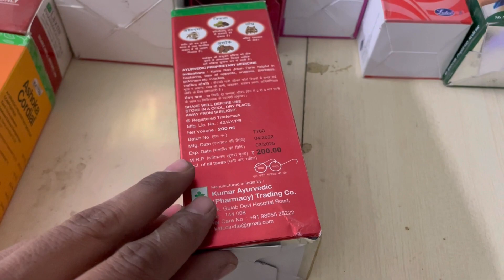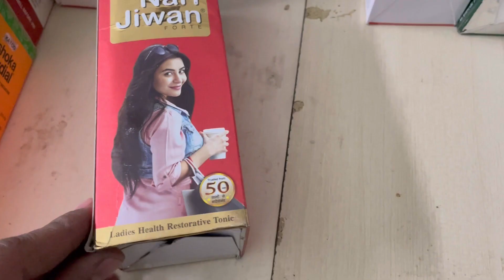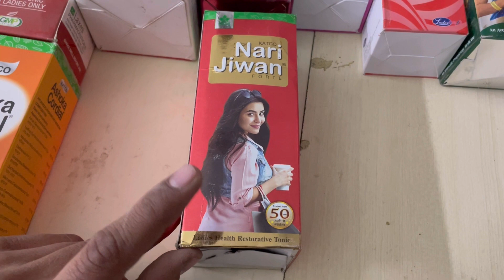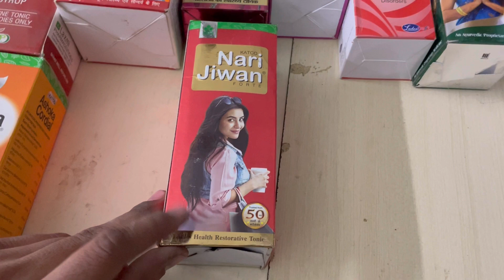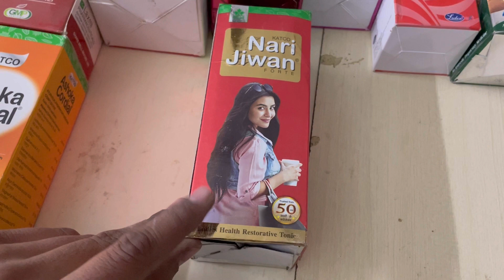Nari jiwan information use in hindi